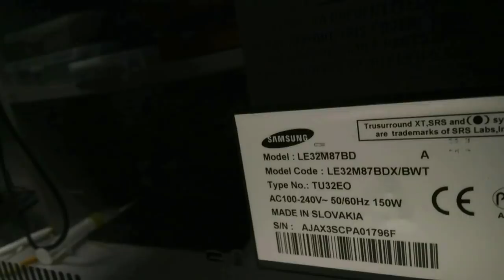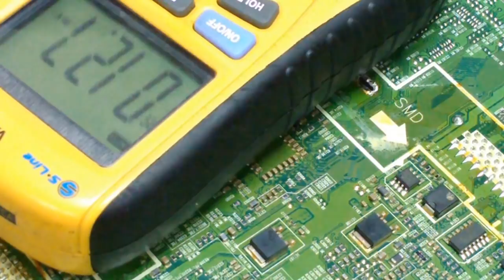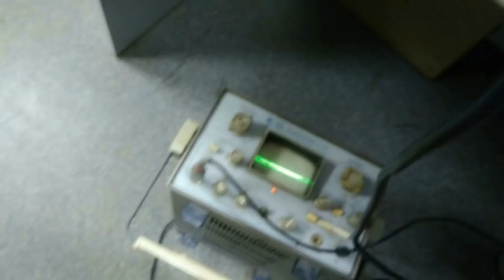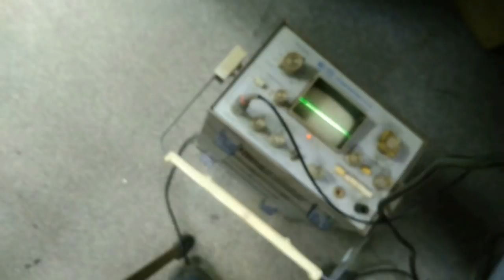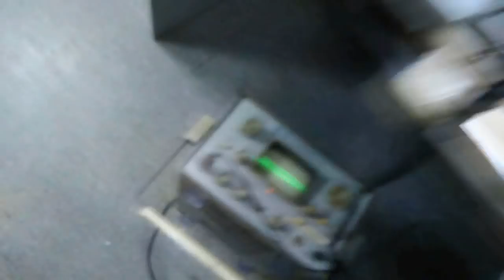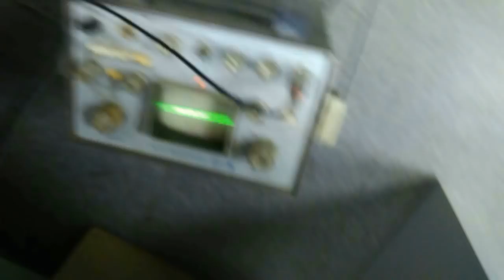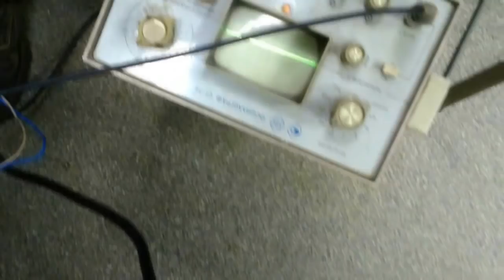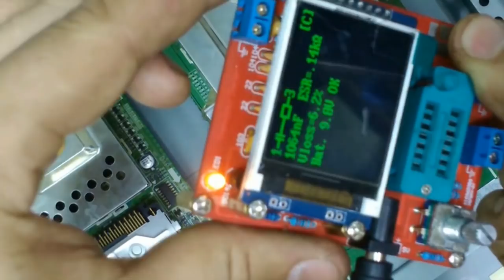samsung le32m87 не включается (ремонт после ремонта) и снова конденсатор